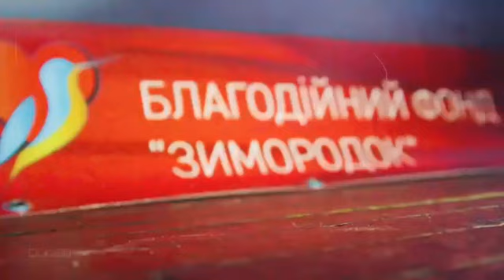Зимородок фонд який робить реальні справи